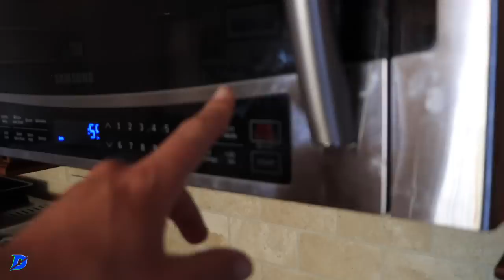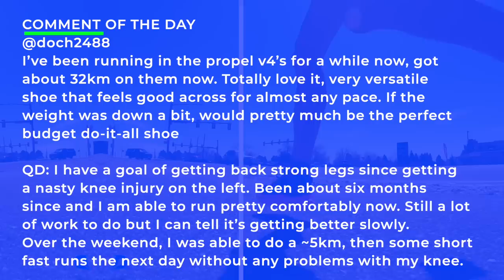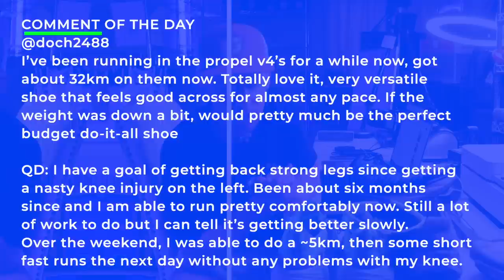Favorite Easy Day Road Running Shoe: 5 Year Vintage